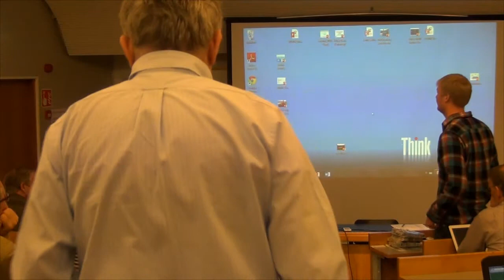25.4.2014 #2 Sirpa Pietikäinen - Member of European Parliament 2008-today, EPP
"Welcoming words"
Nordic Way Forward - North Atlantic Recreational Fishing Workshop - Helsinki Finland 4/2014